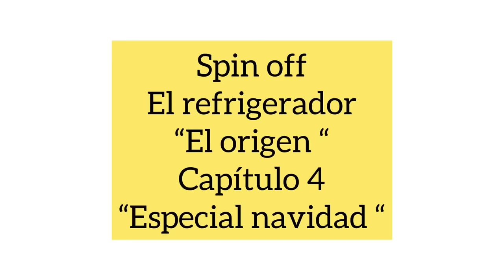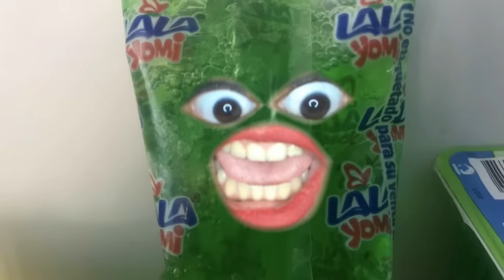EL REFRIGERADOR (SERIE TIKTOK) “EL ORIGEN DE LIMÓN “ PARTE 5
Adquiere aquí tu playera de limón y gelatina